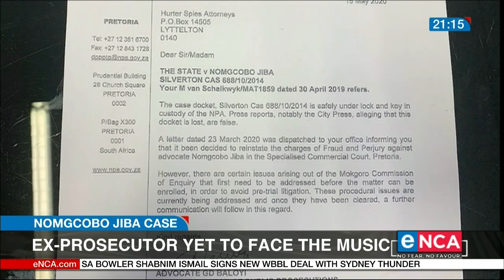Nomgcobo Jiba yet to face the music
It’s been three years since the high court cleared the way for former prosecutions boss Nomgcobo Jiba to face the music - but she’s yet to appear in court. On the eve of Jiba going on trial for fraud and perjury, former national director of public prosecutions, Shaun Abrahams announced the case would be withdrawn. That decision was set aside in 2017.
But the matter hasn’t been re-enrolled.

eNCA’s Barry Bateman has more. Courtesy